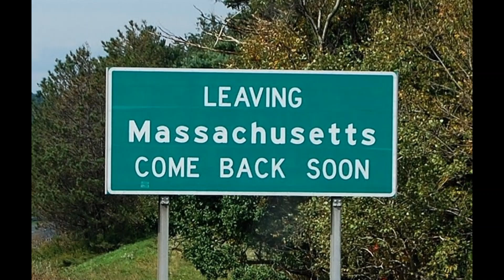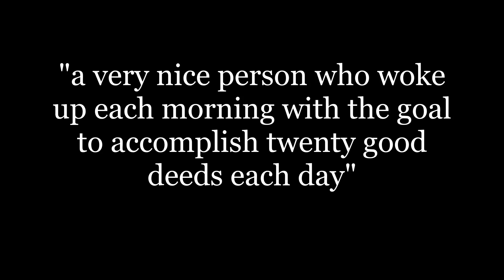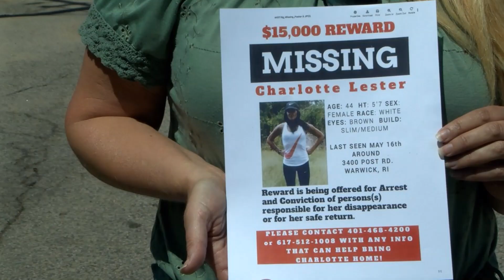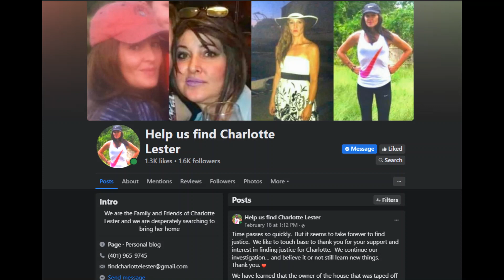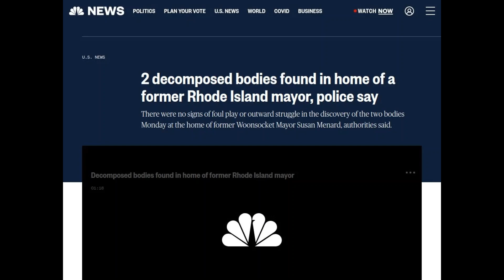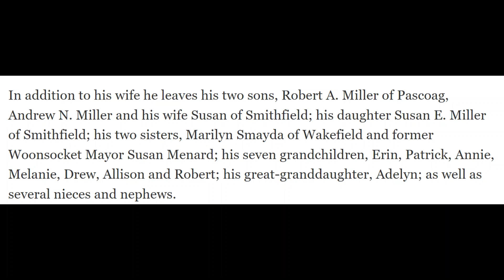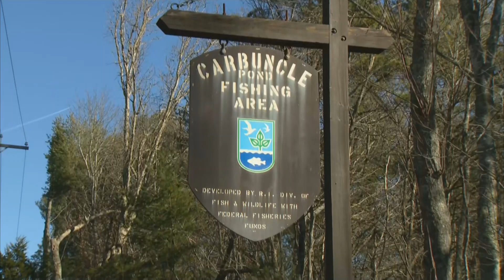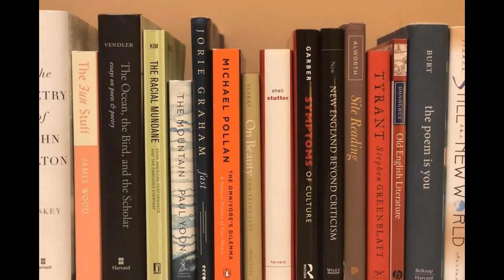Serial Killer in Rhode Island 2023?! DEBUNKED!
There has been talk lately of a newly active serial killer in Rhode Island, targetting elderly women and dumping them in ponds or isolated areas.
Join me as I dive into each reported case and discuss the details.